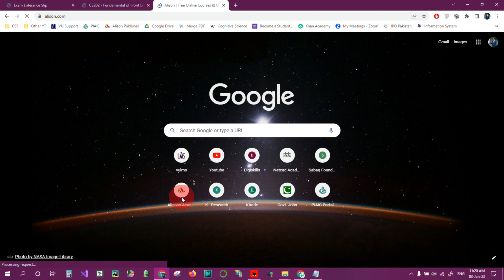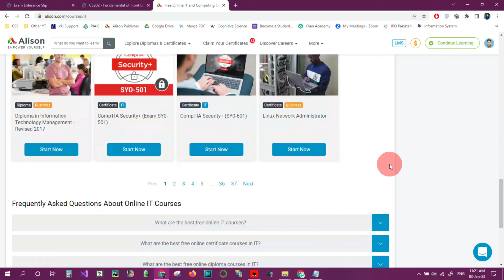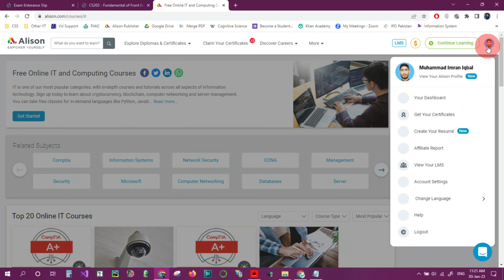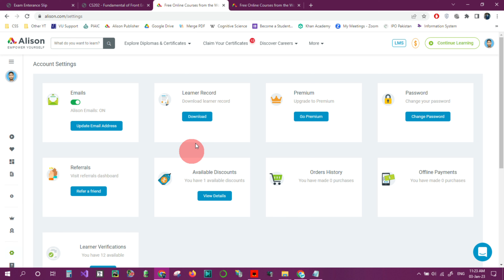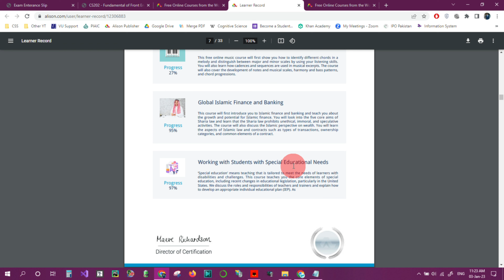Digital Course Academy | Alisons | Free Online Courses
In this video, we explore what Alisons is and how it can benefit you. Alisons is a leading provider of free online courses and digital skills training, with a vast range of topics available. Whether you're interested in business, health, technology, or personal development, Alisons has something for you. We'll take a closer look at the platform, its features, and the types of courses available. If you're looking to expand your knowledge, upskill, or pursue a new career path, Alisons could be the perfect place to start. Join us to learn more about this valuable educational resource.